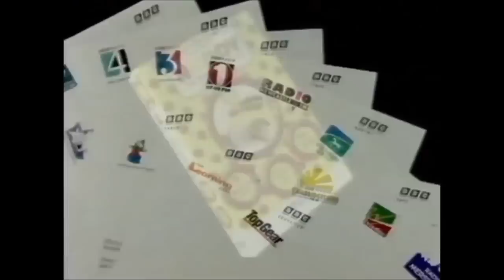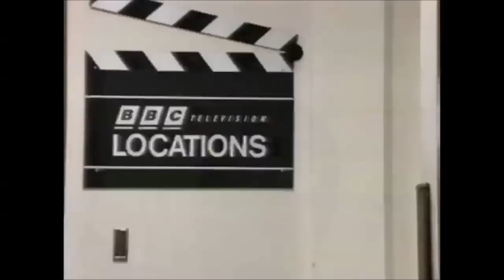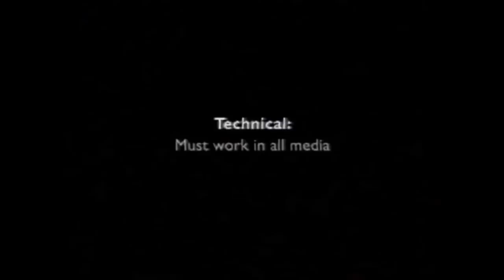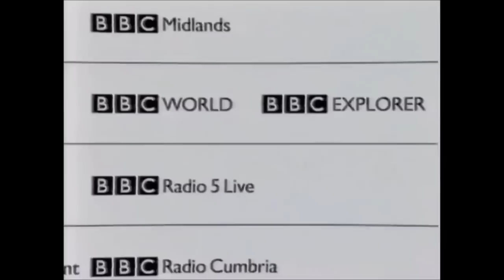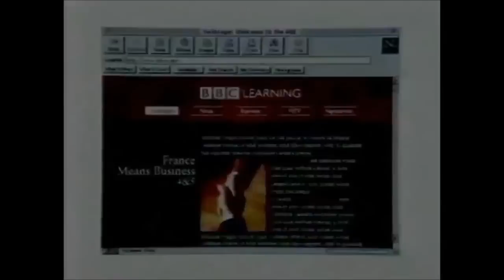Martin Lambie-Nairn talks about re-branding the BBC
In the autumn of 1997, Saturday October 4th the BBC introduced a brand new logo to coincide with the launch of the new digital channels.

The new logo was designed by Martin Lambie-Nairn the creative solution was to abandon the angled logo in favour of upright boxes, using the classic Gill Sans typeface and scrap the lines underneath the logo. Lambie-Nairn said, "the slanting logo always looked uncomfortable when used with other BBC brand names.

Martin Lambie-Nairn created and relaunched some of the most renowned brands in the world including Channel 4, O2, the BBC and the Royal Opera House to name but a few. Long regarded as the foremost TV designer of his generation, he is the recipient of numerous awards including a BAFTA, Gold and Silver D&ADs and the D&AD President's Award for outstanding creativity. He is now Creative Director at London branding agency, Heavenly and overseas all of their creative output.